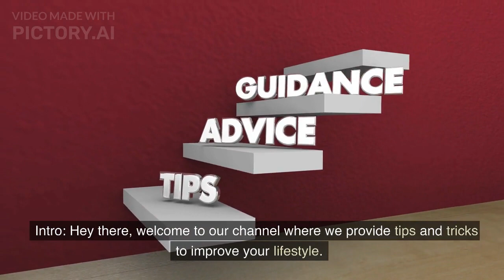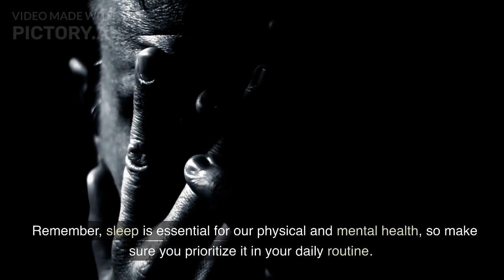Know How to Sleep Well like a Baby!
Many people struggle with getting a good night's sleep and end up feeling tired and sluggish throughout the day. But what if we told you that you could sleep like a baby? Yes, it's possible, and in this video, we will be sharing some tips and tricks to help you achieve just that. So let's get started. Tip 1: Create a sleep-inducing environment Your bedroom should be a place of peace and tranquility. To create a sleep-inducing environment, start by making sure that your room is dark, quiet, and cool. Invest in some good quality curtains, earplugs, and a fan to help regulate the temperature. Tip 2: Establish a sleep routine Establishing a sleep routine can be one of the most effective ways to improve the quality of your sleep. Try to go to bed and wake up at the same time every day, even on weekends. This will help regulate your body clock and make it easier for you to fall asleep and wake up naturally. Tip 3: Avoid stimulants before bed Avoid consuming stimulants such as caffeine, nicotine, and alcohol before bed. These can interfere with your sleep and make it harder for you to fall asleep. Tip 4: Relax before bed Relaxing before bed can help calm your mind and prepare your body for sleep. Take a warm bath, read a book, or practice some gentle yoga or meditation to help you relax. Tip 5: Invest in a comfortable mattress and pillow Investing in a comfortable mattress and pillow can make a huge difference in the quality of your sleep. Make sure your mattress and pillow are comfortable and supportive to help prevent any aches and pains. Outro: So there you have it, five tips and tricks to help you sleep well like a baby. Remember, sleep is essential for our physical and mental health, so make sure you prioritize it in your daily routine.